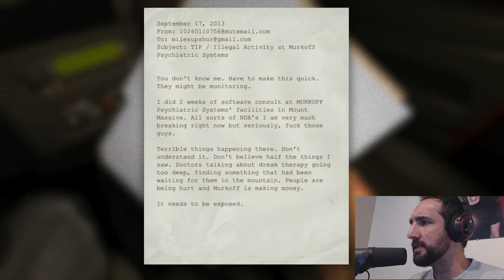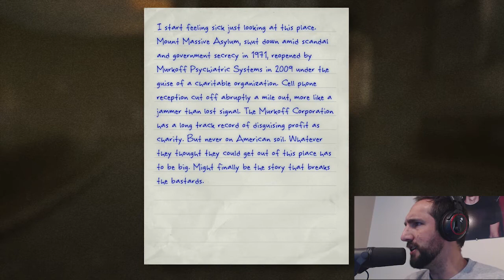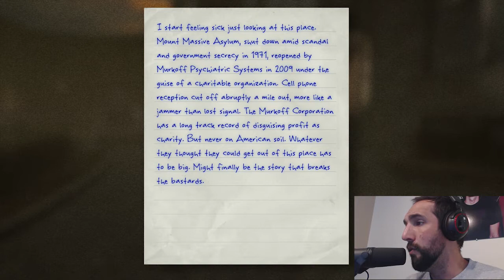TOO SCARED TO MOVE - Outlast PS4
Thanks to the wonderful suggestion of JayDizl I decided to give "Outlast" for the PS4 a try. I'm terrified of everything so this game about put me over the edge. Do not play this game at night, it's the worst.